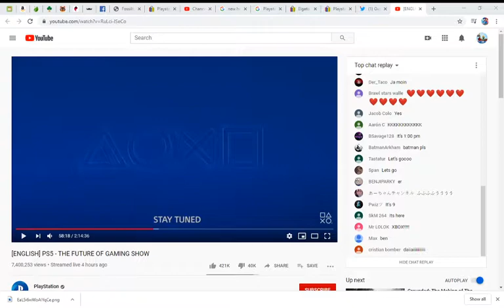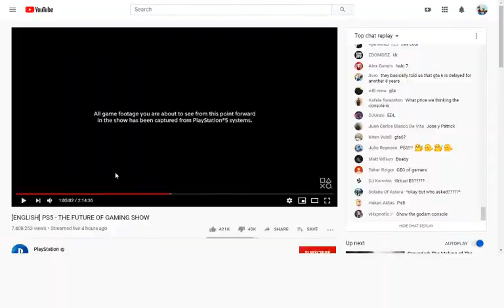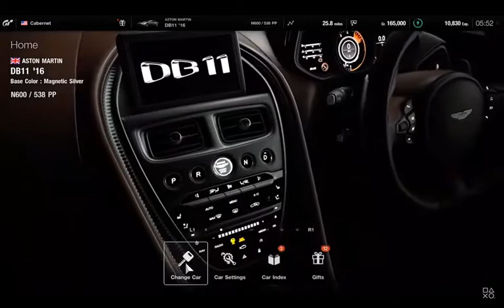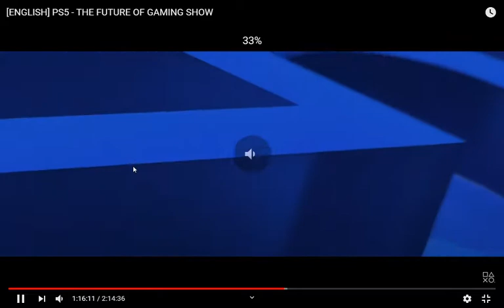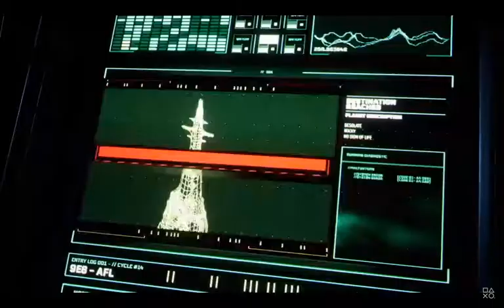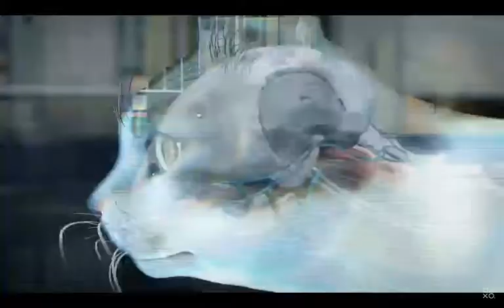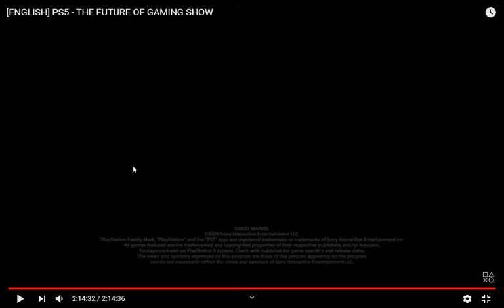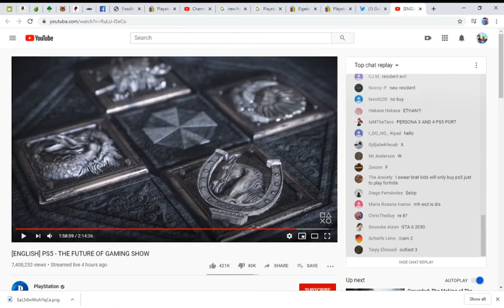Playstation 5 Reactions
Fun fact the audio was fine until I decided to upload it. Anyway all that matters is my reactions I guess so here it is.